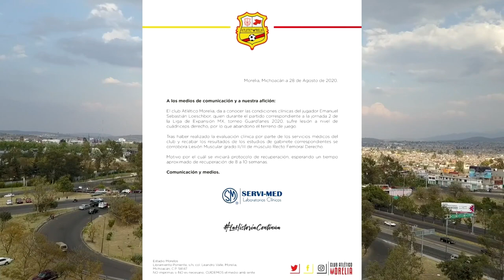Atlético Morelia TV Azteca Regresa malas noticias para Emanuel Loeschbor